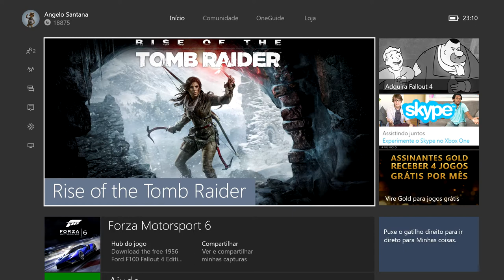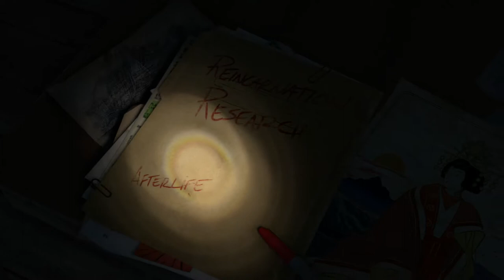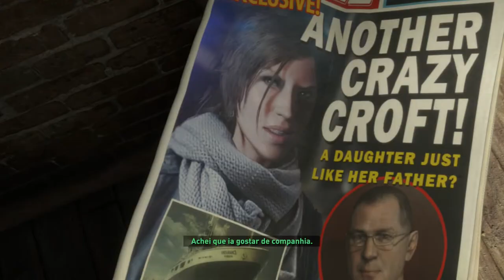Rise of Tomb Raider - Gameplay Xbox One (Angelo Persona UK)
Desenvolvedora: Crystal Dynamics
Lançamento: 13/11/2015
Distribuidora: Square Enix
Gênero: Third Person Action

E ai galera, segue o primeiro gameplay oficial do canal. Ainda acertando a regulagem dos equipamentos, mas acredito que o vídeo ficou bastante interessante. Vamos lá?

Nova aventura de Lara Croft

Em "Rise of the Tomb Raider" Lara visitará uma região inóspita da Rússia em busca de respostas sobre imortalidade, após descobrir o poder de um espírito místico no jogo anterior.

Além de preservar características que fizeram sucesso no jogo anterior, como trechos furtivos e variedade de equipamentos, o game promete caprichar ao oferecer diversos tipos de cenários e situações ainda mais tensas.

Quer reconhecer a sua cidadania italiana?

Parceria:
Daniela Fiorotti - Agenzia Richiesta certificati Disbrigo Pratiche
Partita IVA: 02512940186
Pavia - PV CAP 27100 (Italia)
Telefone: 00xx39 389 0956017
Skype: pavia.cidadania

Obrigado! Cheers!